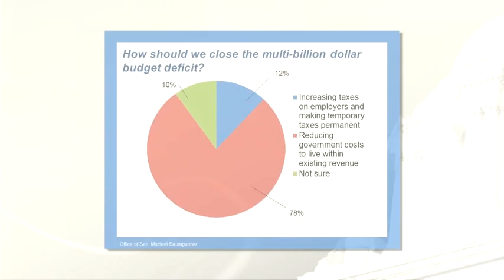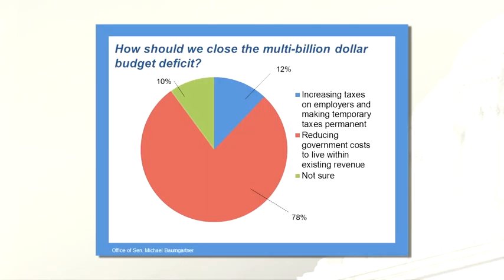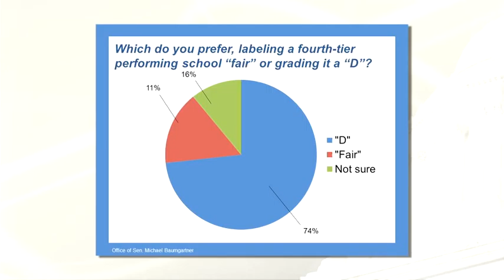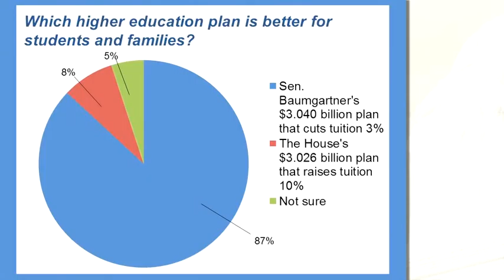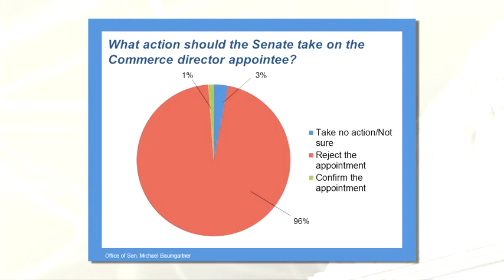Senator Baumgartner shares recent poll results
Sen. Baumgartner shares the results of the poll from his recent newsletters and telephone town hall regarding the budget, higher education, grading schools, and the new Department of Commerce appointee.